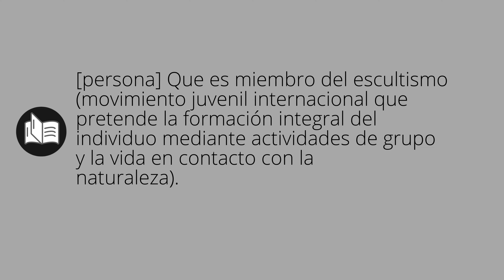Que significa EXPLORADOR • explorador SIGNIFICADO • explorador DEFINICIÓN • Que es EXPLORADOR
Que significa explorador en español. Cual es el significado y definicion de explorador. que es explorador. explorador definiicon en español. Todos los significados y definiciones del diccionario español.

Diccionario de la RAE (Kindle):
Diccionario de la RAE (Tapa dura):
Diccionario de primaria VOX:
Diccionario Esencial de la Lengua Española:
Diccionario Cambridge Español - Inglés: